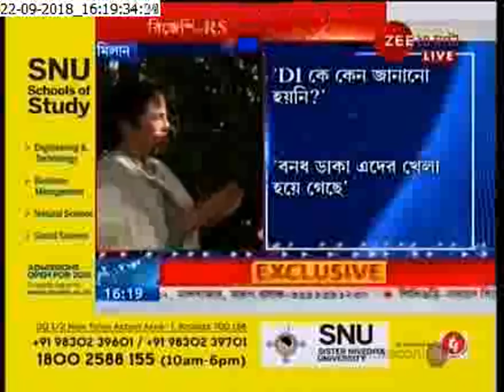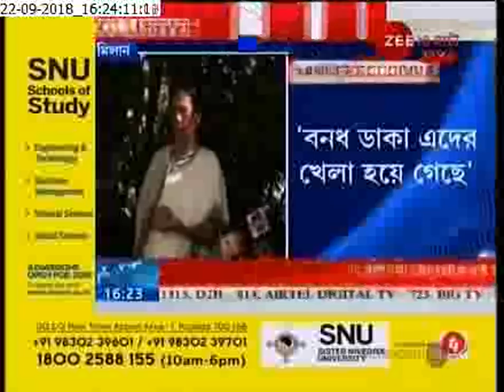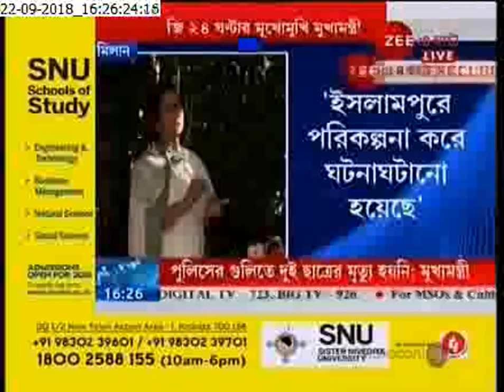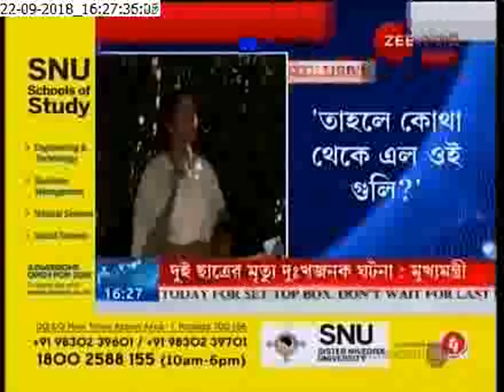Mamata From Milan on Islampur Incident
ইসলামপুরের ঘটনার দায় বিজেপির, মিলানে দাঁড়িয়ে বললেন মমতা